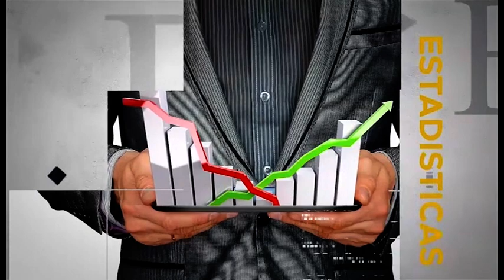MESA DE ANÁLISIS ECONOMÍA - ECONOMÍA GLOBAL